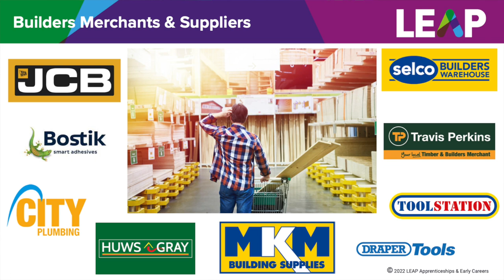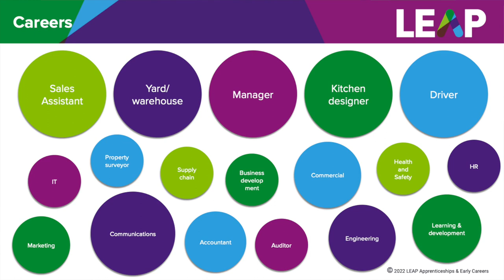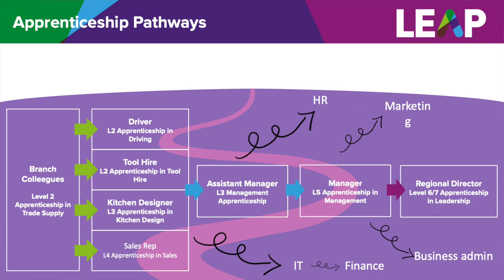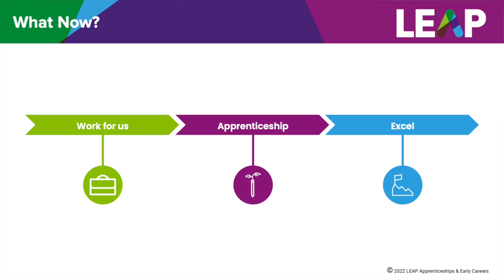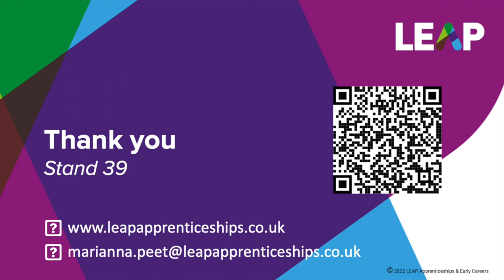LEAP Apprenticeships (Travis Perkins plc) - Festival of Apprenticeships Manchester 2023